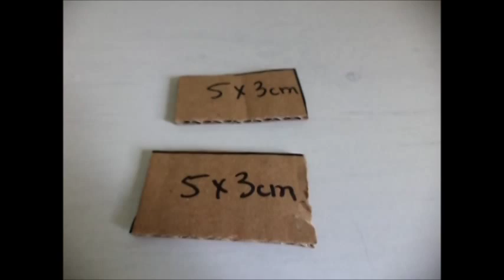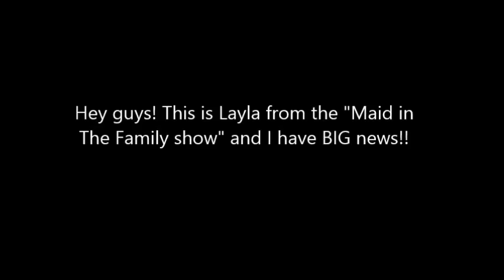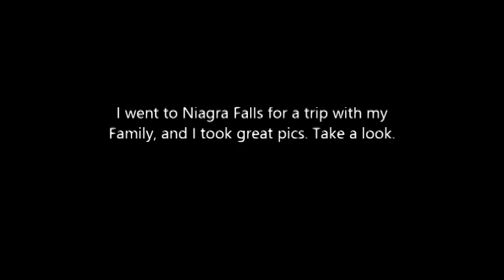How to make doll reversible coffee table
Ever thought of a coffee table, feet cushion and a storage space put into one? Try this! Doll size.